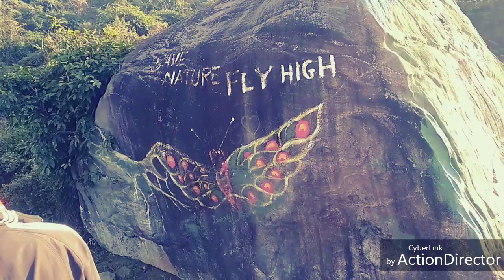Assam koch Rabha Shankar ghola picnic past video17/01/2022😎😎